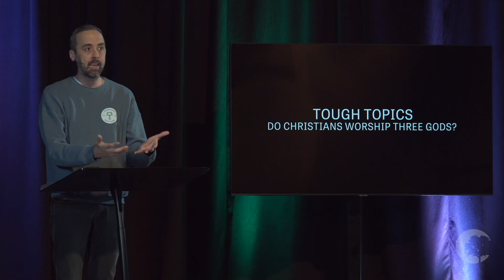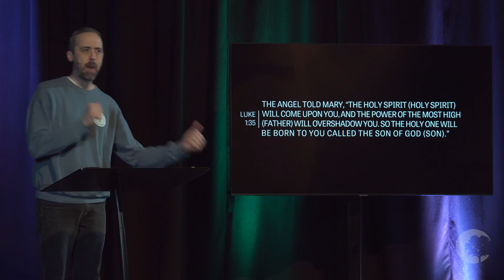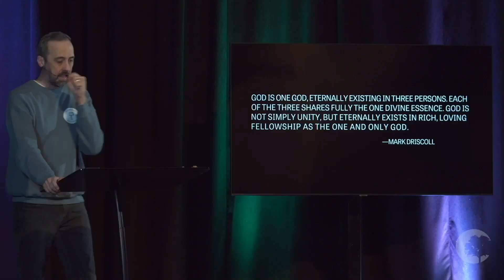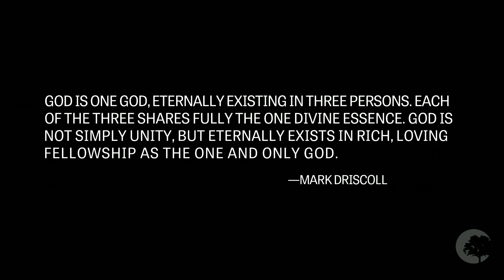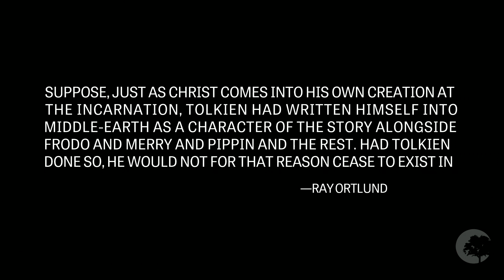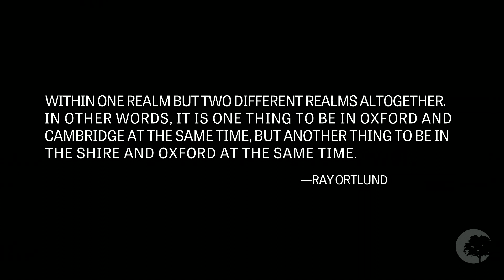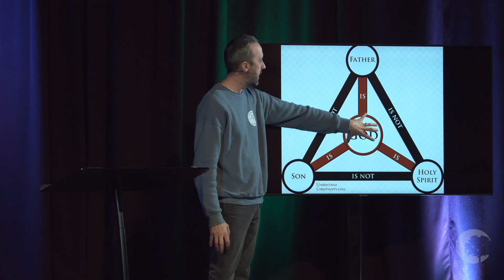Tough Topics: Do Christians Worship Three Gods? #8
With Pastor Cory Henderson from Christian Life Church
Wednesday 3-20-24